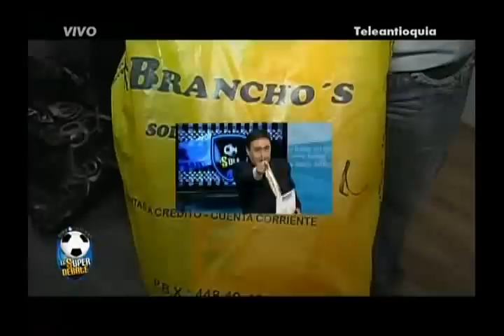RAFAGOL- EL SUPER DEBATE- Septiembre 23 de 2012 Parte 3